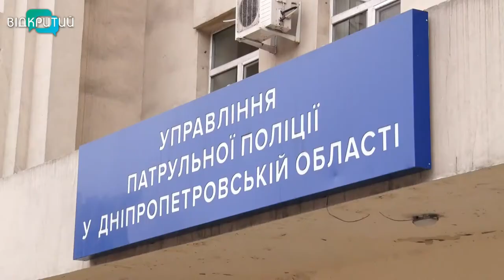У Слобожанському чоловік побив 9-річного хлопчика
На 9-річного хлопчика  на дитячому майданчику несподівано накинувся дорослий чоловік  із кулаками.